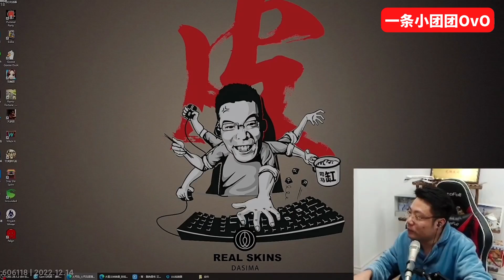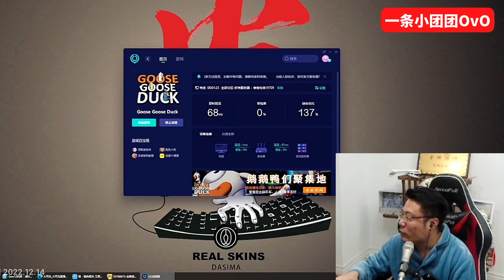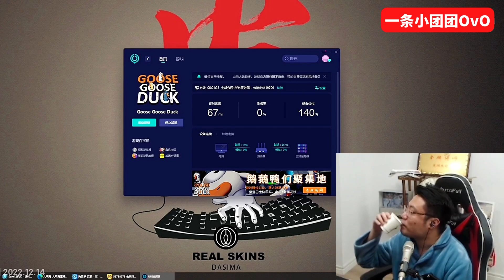【一条小团团OvO】鹅鸭杀 - 刀大司马！大司马炸服负全责, 给每人刷一个超火【Goose Goose Duck】Using Random Roles Mod